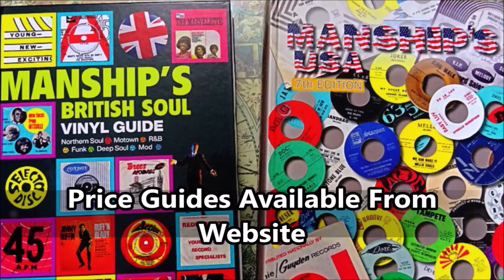Liz Verdi - Think It Over (And Be Sure) - Columbia : 4-43154 DJ (45s)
The array of standout girl-vocal Northern Soul Columbia records have showered upon the Northern Soul scene through the decades is absolutely staggering. Bonnie Herman, Linda Lloyd, Dana Valery, and of course this deliciously smoldering mid-pace dancer, that pulls you into an entrancing dancefloor delight.

Sung by 17 year old Liz, written by her talented sister Bea. Who made a considerable contribution to Motown's songbook, composing songs for Chuck Jackson, Barbara McNair, Isley Brothers, Supremes, Marvin Gaye, Tammi Terrell to name but a few. But also penned some of Dusty Springfield's greatest recordings, "Little By Little" "In The Middle Of Nowhere" etc. But maybe for the Motown fan Beatrice's crowning moment was the lyrically brilliant "Behind The Painted Smile" collaboration with Texan Ivy Joe Hunter.

So when in 1964 Beatrice composed two songs for her kid sister, with the voice of an angel. Big things were predicted for Elizabeth’s debut especially as both sides of this 45 shimmer with the big-budget Columbia full orchestra production. But for undocumented reasons this was to be Liz Verdi's one and only 45. It sold poorly and has for years been a more-than challenging to acquire; Its availability made doubly hard by the simultaneous demand for ownership by the Belgium Popcorn movement and the Northern Soul scene, seems like everyone is chasing a copy!

"Think It Over" is a wondrous upbeat n' snappy mover, with one of the most impressive horn instrumental breaks ever played out, a triumphant trumpet solo taking it to the next level; before a mystical piccolo joining the break as the vocal glides back in. This really is a bejeweled, no-expense spared session. A mesmeric combination of young girl innocence, cradled by a fully equipped, expertly conducted orchestra...that grabs your senses completely. The flipside is so nearly as captivating.

"You Let Him Get Away" benefits not only from Liz's angelic soaring voice, but also the rich aerial girl-group supporting choruses, wave after wave sweet girl vocals are washed ashore with silky smooth regularity. Sublimely restrained, supported again by a full orchestral presence of horns, lilting percussion, crashing cymbals, creating a mid-tempo beater; a superior classy girl-group sound giving up premier Northern Soul / Popcorn. Which ever side you drop the arm on.

Here is a remarkably clean promo copy.